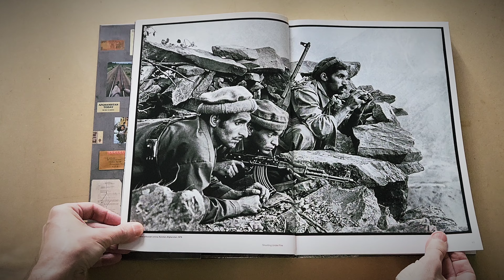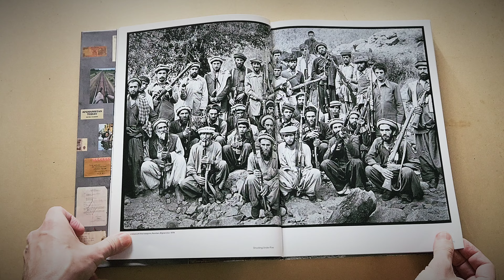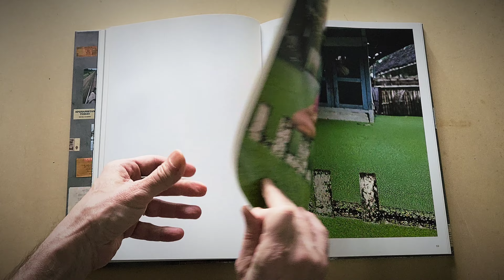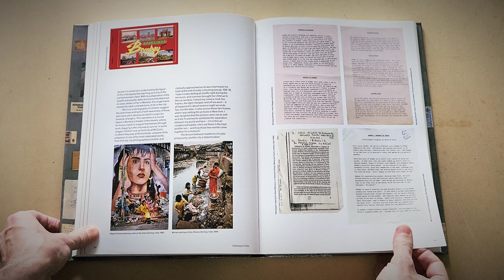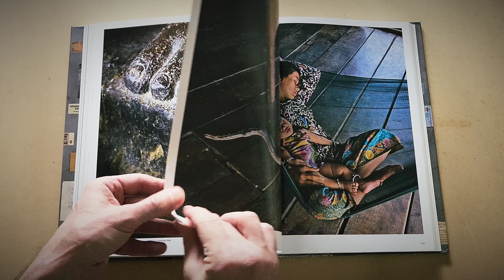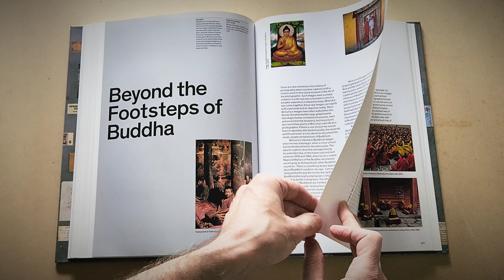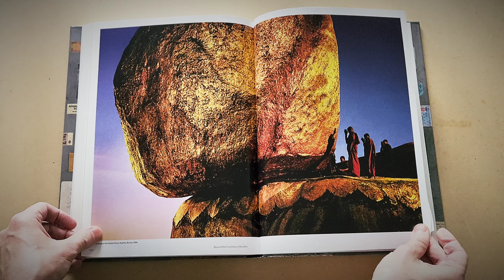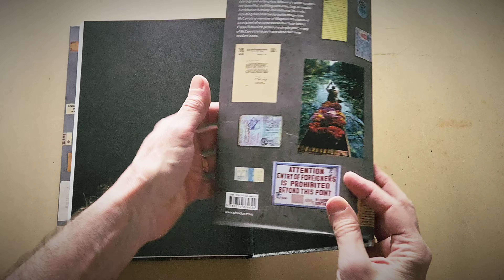Steve McCurry - Untold: The stories behind the Photographs [4K]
Page flip of Untold: The stories behind the Photographs
by Steve McCurry
Phaidon Press
264 pages, hardback

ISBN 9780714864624